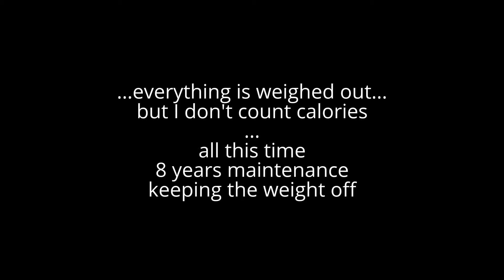...dinner...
Dinner was roasted veggies (squash, onions, carrots), garlic green beans, brown rice, corn, hard boiled egg, pork rib with BBQ sauce.